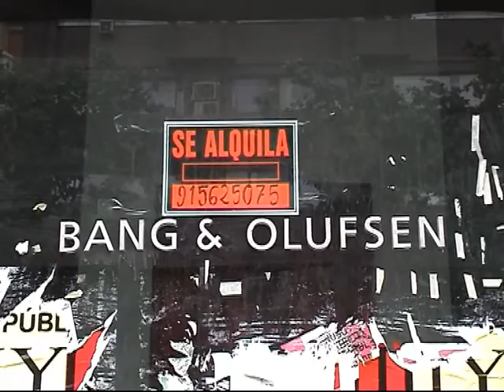Madrid. Barrio de Salamanca. Paisaje de crisis 3